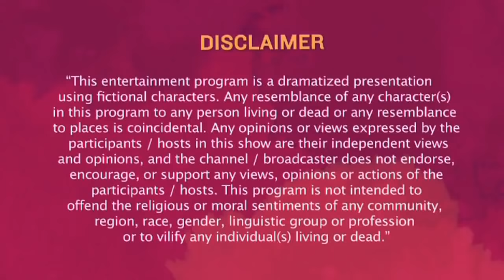Yeh hai Aashiqui School Love Story| College ki Love Story | Pyaar Tune Kya Kiya |2020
Dosto Is Video Me Maine Aapko Videos Me kya hota hai jab ek ladaka, jisakee shaadee hone vaalee hotee hai, use ek aur ladakee se pyaar ho jaata hai, jo veding plaanar ke alaava aur koee nahin hotee? dekhie ritvik aur sanjana kee prem kahaanee mein saamane aane vaalee saaree araajakata,

+yeh   aashiqui new episode,pyar tune kya kiya romantic episode,schoollovestory